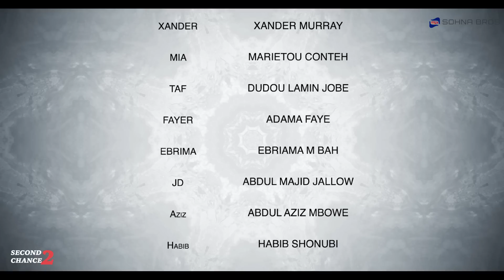A SECOND CHANCE 2 - SERIES - EPISODE 5 - SUBTITLED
After a student went missing during a trip by group of students. The rest of the students do everything in their power to protect themselves and prevent an investigation. One of them is responsible but the rest do not know.